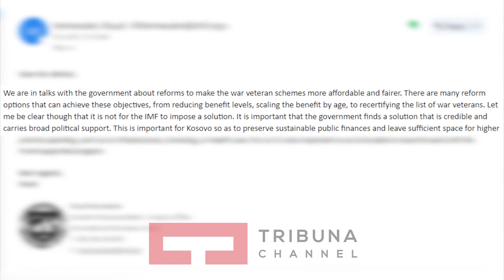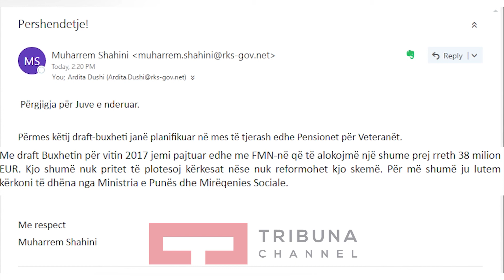FMN nuk imponon zgjidhje për veteranët